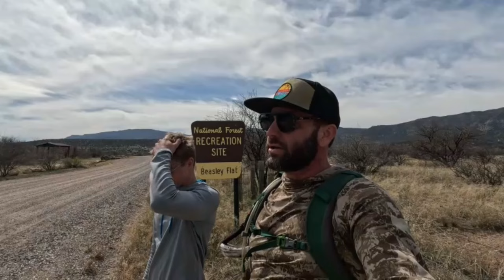You won't believe these amazing cave dwellings in the Verde Valley.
Join us, as we explore the Mindeleff Cavates - a series of 89 separate dwellings, that were excavated into the sandstone cliffs of the Verde River, more than 700 years ago, housing a community upwards of 250 Sinuaga Indians.

Redemption Song by Johnny Cash, Joe Strummer, License ID: 7A3AW46V29b